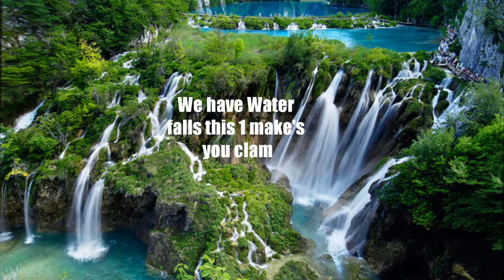A magic world